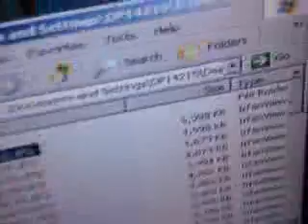0329102143.3g2 סדר פסח תש"ע. סדר ראשון ללא אמא רידה רוזין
סדר פסח  תש"ע. סדר ראשון ללא אמא אידה רוזין